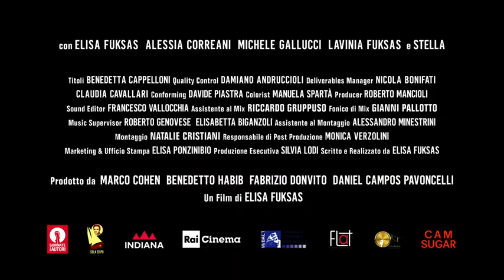iSola - 2020 - Trailer del documentario di Elisa Fuksas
iSola: documentario di Elisa Fuksas. Info su